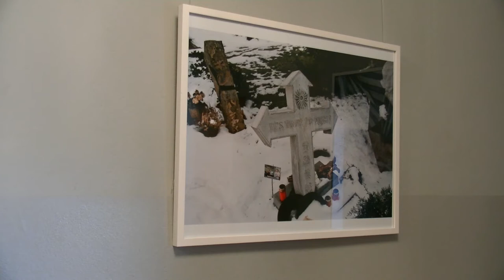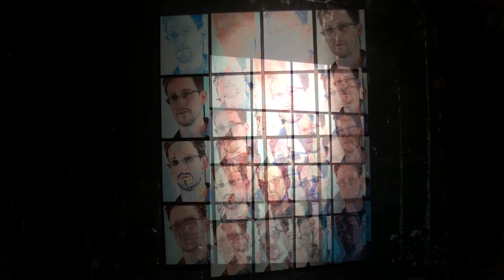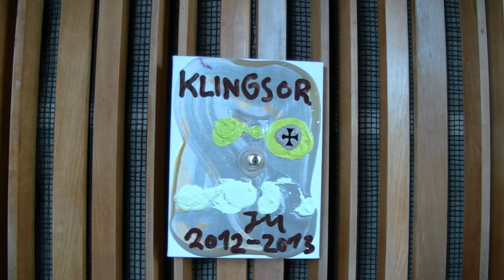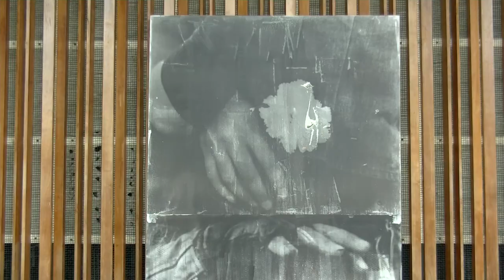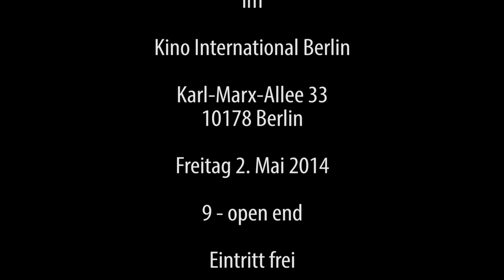KIK TWO mit Jonathan Meese, Martin Eder uvm.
KIK TWO

Nachdem KIK ONE als Auftaktveranstaltung am 28. Februar mit über 1.300 Besuchern ein voller Erfolg war (Video), geht es jetzt zur nächsten Show.

Die KIK TWO findet am Freitag, dem 2. Mai statt und wird von der New Yorkerin Anna Erickson kuratiert, die in Berlin für die Tape Modern tätig war und als Direktorin von Haunch of Venison Ausstellungen von Yoko Ono, Damien Hirst und Michael Joo nach Berlin holte.

Nun lädt sie Ihre Berliner Künstlerfreunde zu der Ausstellung KIK TWO in das Kino International ein.
Zu sehen sein werden Werke von:

Oystein Aasan, Awst & Walther, Maxime Ballesteros, Marcel Buhler, Jonas Burgert, Ed Clive, Zhivago Duncan,

Martin Eder, Thomas Eller, Cecile Evans, Amir Fattal, Paul Green, Anthony James, Fiona James, Marin Majic,

Nicolas Provost, Ariel Reichman, Cornelia Renz, Emilie Trice, Pete Wheeler, Peter Wilde, Christopher Winter

Freitag der 2. Mai ab 9 Uhr
Kino International (Karl-Marx-Allee 33, 10178 Berlin)

KUNSTLEBEN BERLIN meint: Eine wirklich hochkarätige Ausstellung -- das sollte man sich nicht entgehen lassen! Wir sind wieder mit der Kamera dabei.